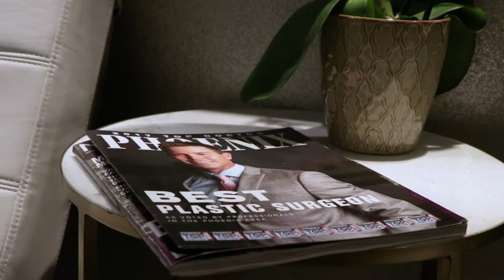Gawley Plastic Surgery | Patient Interview | Mommy Makeover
A patient of Gawley Plastic Surgery discuss why she chose Gawley Plastic surgery for a Mommy Makeover including a tummy tuck, hernia repair and breast augmentation. Gawley Plastic Surgery is located in Scottsdale, AZ and specializes in cosmetic surgery.